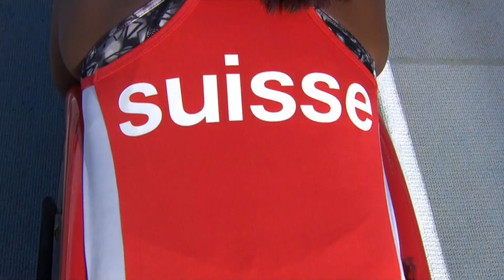Women's 400 m T54 | final | 2016 IPC Athletics European Championships Grosseto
Gold: KOCHEROVA Natalia, Russian Federation
  Silver: WALLENGREN Gunilla, Sweden
  Bronze: HELBLING Alexandra, Switzerland

For more information on the 2016 IPC Athletics European Championships Grosseto, please

  The 2016 IPC Athletics European Championships will take place in Grosseto, Italy, between 10-16 June. More than 600 athletes from 36 countries will contest 171 medal events in Grosseto in what is the last major regional competition ahead of September’s Paralympic Games in Rio.